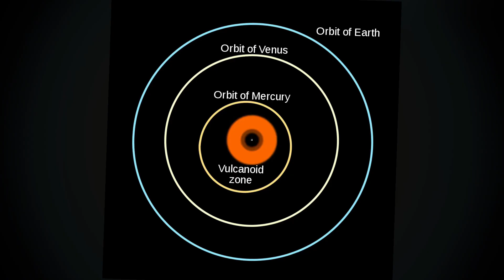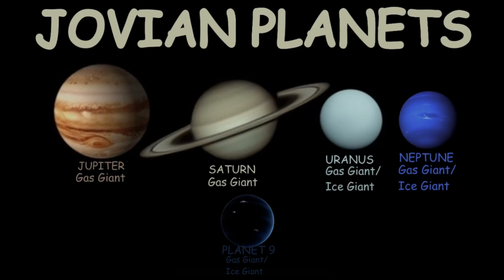Intro to Hypothetical Planets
Today we talk about Hypothetical Planets do they exist? We’ll see.

The planets are: Planet 9, Planet 10, Nibiru, Uranus Impactor￼, Theia, Vulcan, Nemesis, Phaeton, Fifth Giant, Sixth Giant, And Tyche